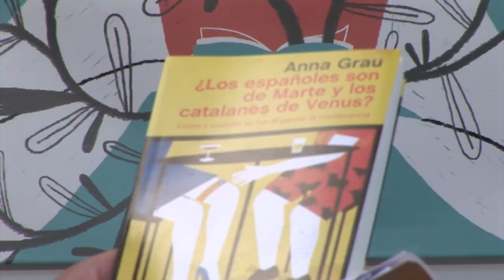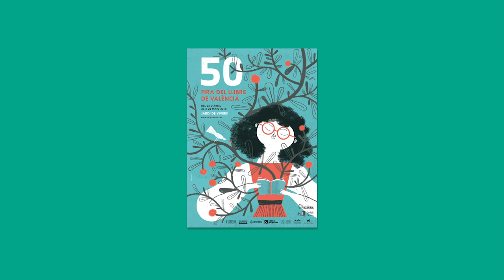Anna Grau - ¿Los españoles son de Marte y los catalanes de Venus?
La periodista Anna Grau ens presenta "¿Los españoles son de Marte y los catalanes de Venus?", una confessió plural i molt diversa de com i perquè s'ha deteriorat perillosament la relació entre Catalunya i Espanya.